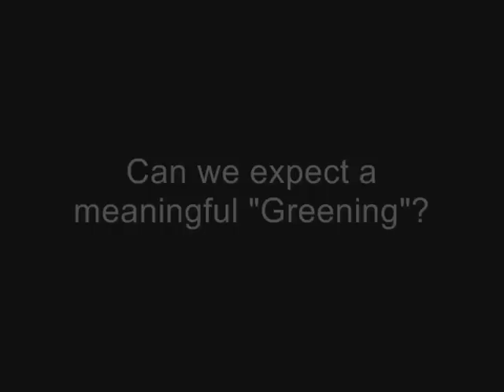Interview with Sébastien Godinot (WWF) - The next CAP Reform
Sébastien Godinot, Economist at WWF European Policy Office, talks about the most important and controversial issues in the next Common Agriculture Policy reform